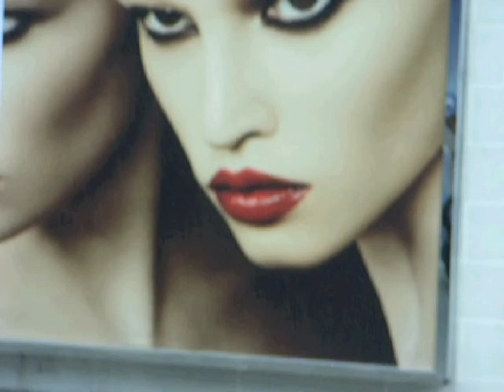Hong Kong Movie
Shot in 2007 on a Ricoh happy snap camera at standard definition. The soundtrack is wild sound recorded while standing at an intersection, you can hear the click click of the crossing signal. The drumming rhythm is provided by drumming a metal ring on a metal handrail.
The edit was done on the old iMovie 6. Looking at it ten years later I can see the influence Chris Marker's Sans Soliel (Sunless) had on my representation of Hong Kong. Even though it is not Japan.